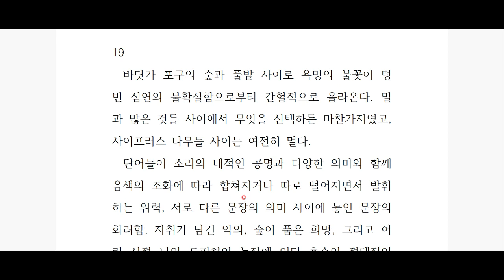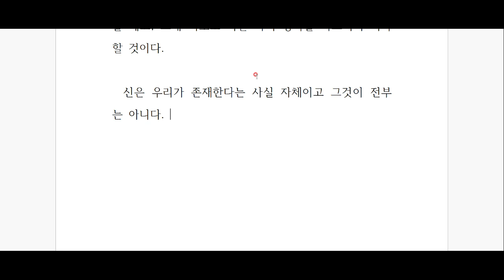페르난두 페소아, '불안의 서' 깊이 읽기 -제 10편-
자아와 현실의 간극,
그러나 메꾸려는 것 자체가 부질없다. 페소아의 '불안의 서', 함께 읽어 봅시다.